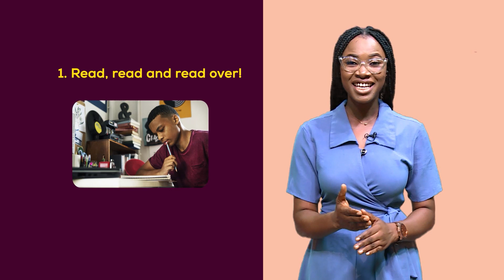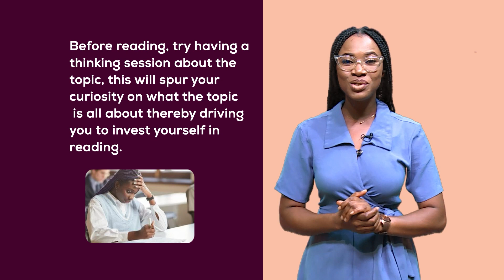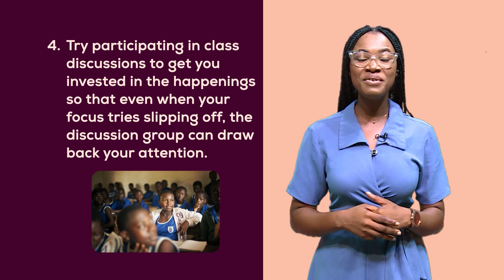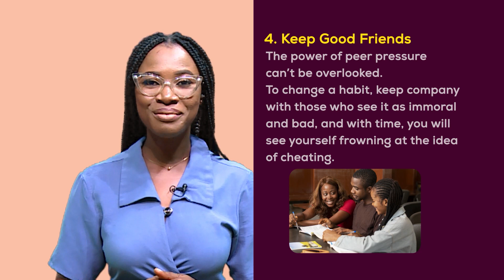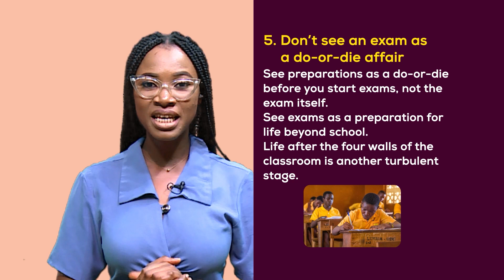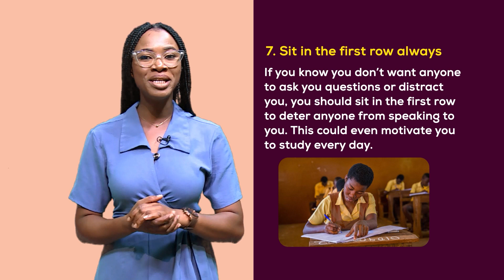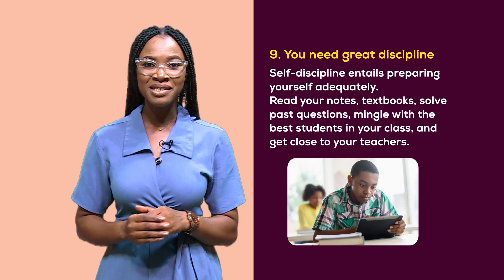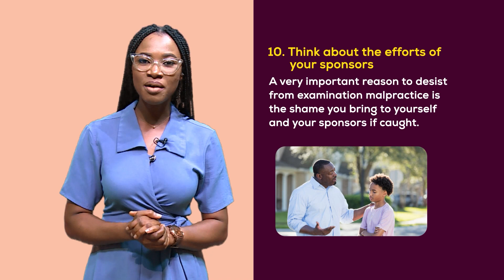How to avoid examination malpractise by Coach Tina - Episode 3